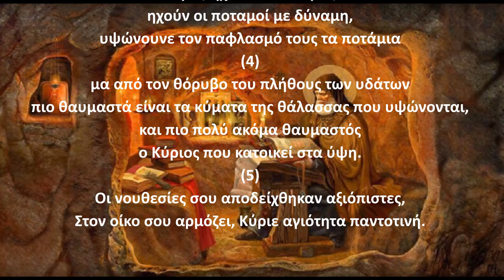Ψαλμός Δαυίδ 092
Την παράδοση αυτή κράτησε και ο ΓΕΡΟΝΤΑΣ ΠΑΪΣΙΟΣ Ο ΑΓΙΟΡΕΙΤΗΣ όπου έλεγε:
Γ.Παϊσιος.
Στον ψαλμό (92): Για να προφυλάξει ο Θεός το πλοίο, όταν κινδυνεύει από μεγάλη φουρτούνα στη θάλασσα (έριχνε δε και αγιασμένο νερό στα τέσσερα σημεία του πλοίου).